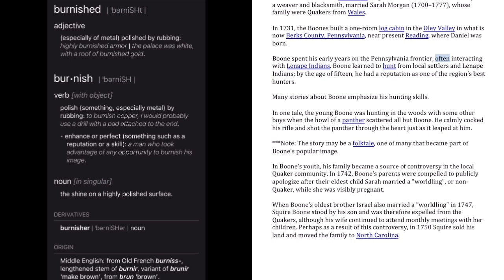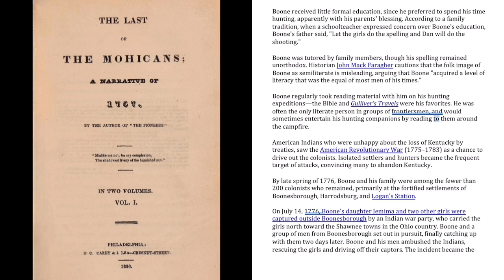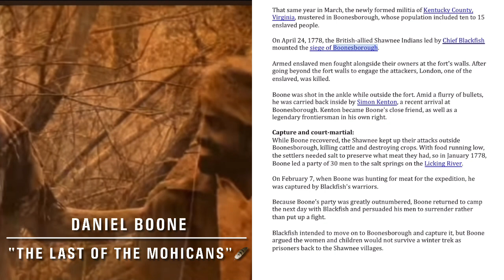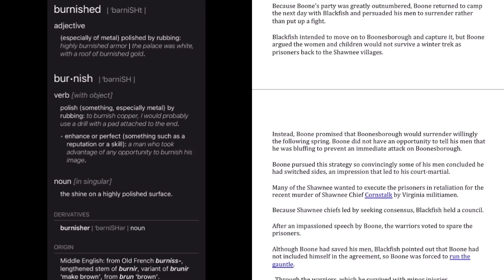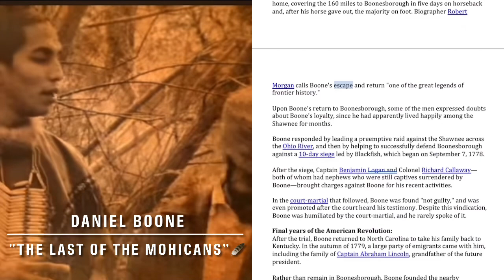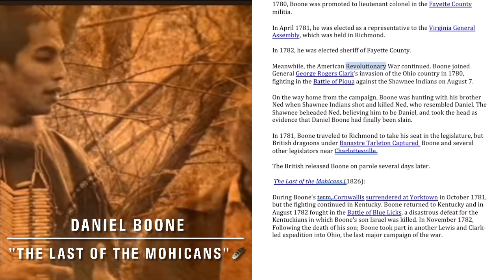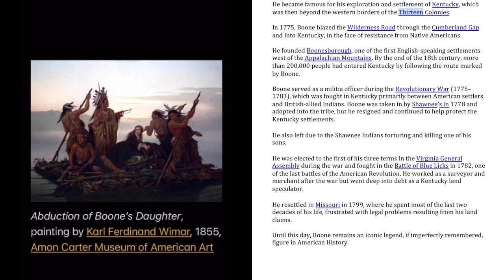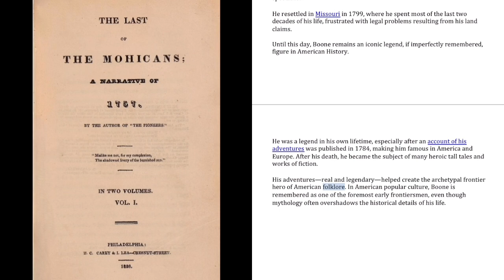In 1778,The British-allied Shawnee Indians led by Chief Blackfish mounted the siege of Boonesborough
The Last Of The Mohicans: " Mislike Me Not, For My Complexion, The Shadowed Livery Of The 🟤Burnished Sun." (Daniel Boone)

Boone was Born: c. November 2, 1734, Berks county, Pennsylvania (U.S.) He was the sixth of eleven children in a family of Quakers.

His father, Squire Boone (1696–1765), immigrated to colonial Pennsylvania from the small town of Bradninch, England, sometime around 1712. Squire, a weaver and blacksmith, married Sarah Morgan (1700–1777), whose family were Quakers from Wales.

In 1731, the Boones built a one-room log cabin in the Oley Valley in what is now Berks County, Pennsylvania, near present Reading, where Daniel was born.

Boone spent his early years on the Pennsylvania frontier, often interacting with Lenape Indians. Boone learned to hunt from local settlers and Lenape Indians; by the age of fifteen, he had a reputation as one of the region's best hunters.

Many stories about Boone emphasize his hunting skills.

In one tale, the young Boone was hunting in the woods with some other boys when the howl of a panther scattered all but Boone. He calmly cocked his rifle and shot the panther through the heart just as it leaped at him.

***Note: The story may be a folktale, one of many that became part of Boone's popular image.

In Boone's youth, his family became a source of controversy in the local Quaker community. In 1742, Boone's parents were compelled to publicly apologize after their eldest child Sarah married a "worldling", or non-Quaker, while she was visibly pregnant.

When Boone's oldest brother Israel also married a "worldling" in 1747, Squire Boone stood by his son and was therefore expelled from the Quakers, although his wife continued to attend monthly meetings with her children. Perhaps as a result of this controversy, in 1750 Squire sold his land and moved the family to North Carolina.

Daniel Boone did not attend church again, although he always considered himself a Christian and had all of his children baptized. The Boones eventually settled on the Yadkin River, in what is now Davie County, North Carolina, about two miles west of Mocksville.

Boone received little formal education, since he preferred to spend his time hunting, apparently with his parents' blessing. According to a family tradition, when a schoolteacher expressed concern over Boone's education, Boone's father said, "Let the girls do the spelling and Dan will do the shooting."

Boone was tutored by family members, though his spelling remained unorthodox. Historian John Mack Faragher cautions that the folk image of Boone as semiliterate is misleading, arguing that Boone "acquired a level of literacy that was the equal of most men of his times."

Boone regularly took reading material with him on his hunting expeditions—the Bible and Gulliver's Travels were his favorites. He was often the only literate person in groups of frontiersmen, and would sometimes entertain his hunting companions by reading to them around the campfire.

Abduction of Boone's Daughter:
American Indians who were unhappy about the loss of Kentucky by treaties, saw the American Revolutionary War (1775–1783) as a chance to drive out the colonists. Isolated settlers and hunters became the frequent target of attacks, convincing many to abandon Kentucky.

By late spring of 1776, Boone and his family were among the fewer than 200 colonists who remained, primarily at the fortified settlements of Boonesborough, Harrodsburg, and Logan's Station.

On July 14, 1776, Boone's daughter Jemima and two other girls were captured outside Boonesborough by an Indian war party, who carried the girls north toward the Shawnee towns in the Ohio country. Boone and a group of men from Boonesborough set out in pursuit, finally catching up with them two days later.

Boone and his men ambushed the Indians, rescuing the girls and driving off their captors. The incident became the most celebrated event of Boone's life. James Fenimore Cooper created a version of this episode in his classic novel The Last of the Mohicans (1826).

In 1777, Henry Hamilton, British Lieutenant Governor of Quebec, began to recruit American Indian war parties to raid the Kentucky settlements.

That same year in March, the newly formed militia of Kentucky County, Virginia, mustered in Boonesborough, whose population included ten to 15 enslaved people.

On April 24, 1778, the British-allied Shawnee Indians led by Chief Blackfish mounted the siege of Boonesborough.

Armed enslaved men fought alongside their owners at the fort's walls. After going beyond the fort walls to engage the attackers, London, one of the enslaved, was killed.

Boone was shot in the ankle while outside the fort. Amid a flurry of bullets, he was carried back inside by Simon Kenton, a recent arrival at Boonesborough. Kenton became Boone's close friend, as well as a legendary frontiersman in his own right.